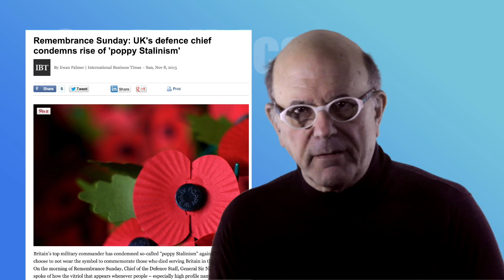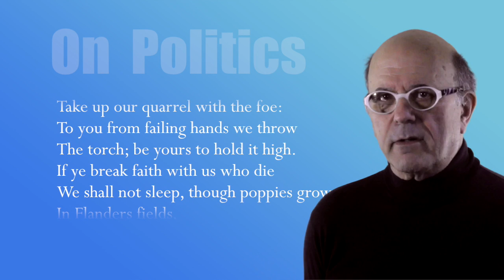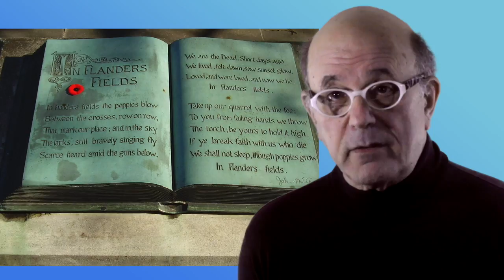Where Have All The Poppies Gone?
In Europe and Canada Poppies are a hallmark November 11. But we don't see them in the US on this day. Here’s why we don't.
From the End Screen
Four Versions of Pete Seeger’s

"Kollebloemen - Red poppies" by No machine-readable author provided. - No machine-readable source provided.

"Joan Baez Hamburg 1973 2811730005" by Heinrich Klaffs - originally posted to Flickr as Joan Baez 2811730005.